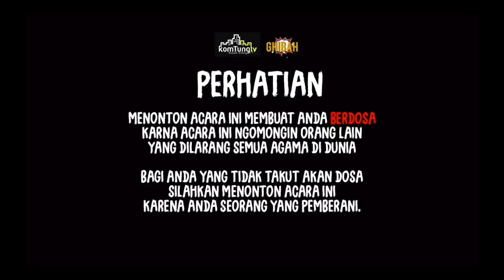GHIBAH Eps. 65 - DUNIA HITAM K-POP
Komtung TV is where anybody can be a star.